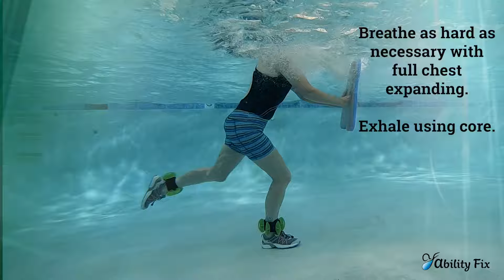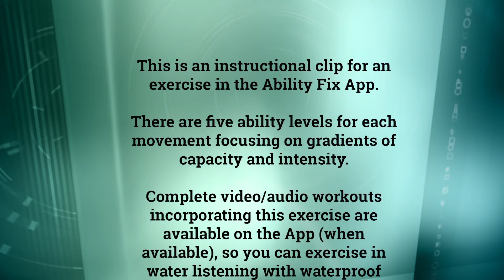Aquatic Kick Behind and Row - AF Ability Level 5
This is the instructional video for water exercise #35, the Aquatic Kick Behind and Row, Ability Level 5 in the Ability Fix App.
For more info about this exercise level for information on all the aquatic water exercise classes we offer.